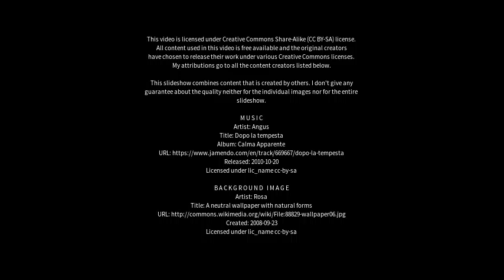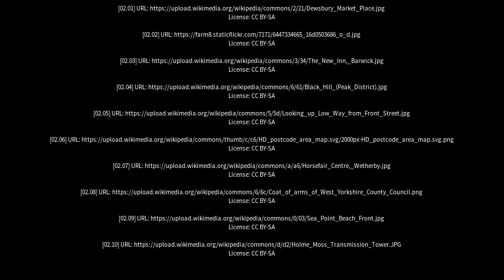Best places to visit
Best places to visit - Holmfirth (United Kingdom) Best places to visit - Slideshows from all over the world - City trips, nature pictures, etc.